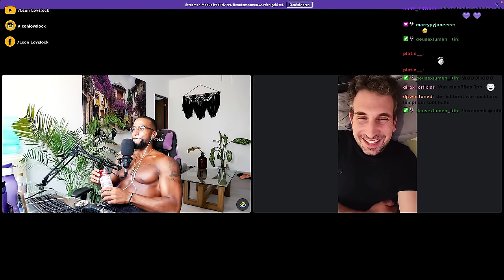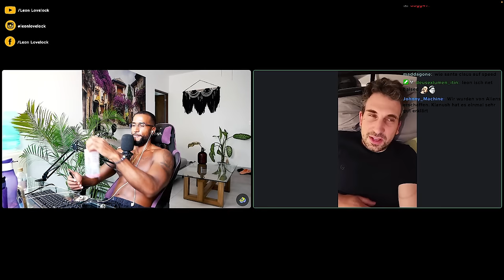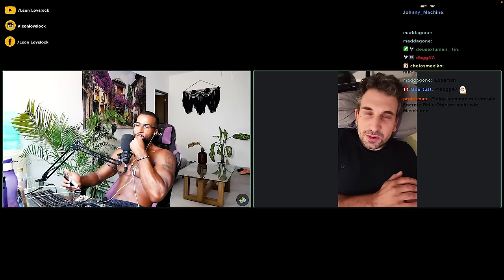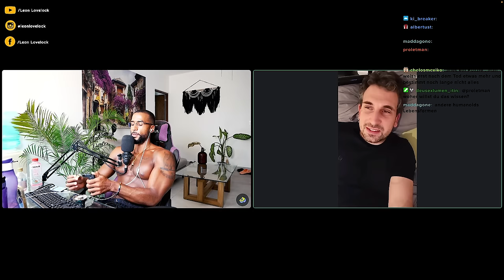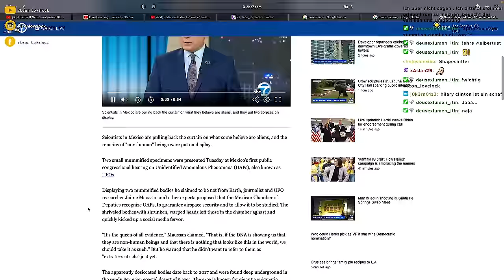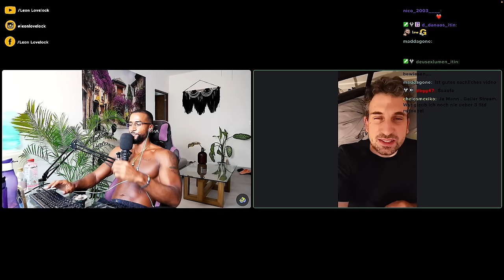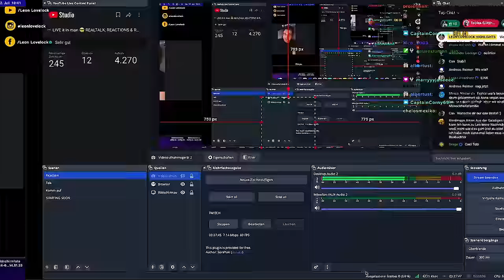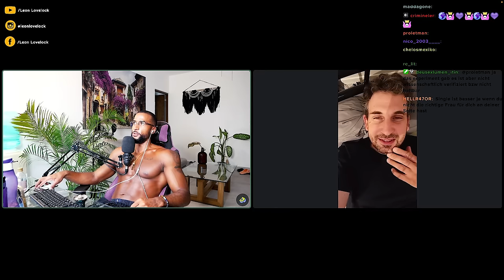MEINE UFO SICHTUNG, REPTILIENMENSCHEN & ANUNNAKI 😲 [ALUHUT TALK] mit ZUSCHAUER! - Leon Lovelock